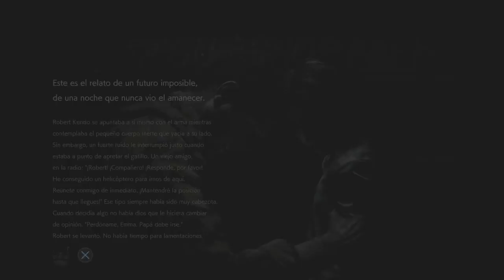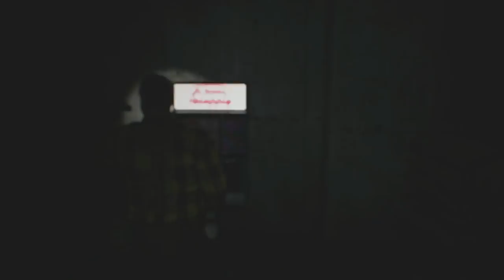Resident Evil 2 Remake The Ghost Survivors (Gameplay en Español, Ps4) Sin Lamentos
Echamos una partida a este nuevo dlc gratuito para Resident Evil 2 Remake, un modo similar a el 4 supervivente, pero con diferentes protagonistas.